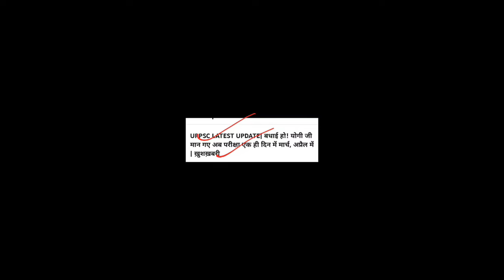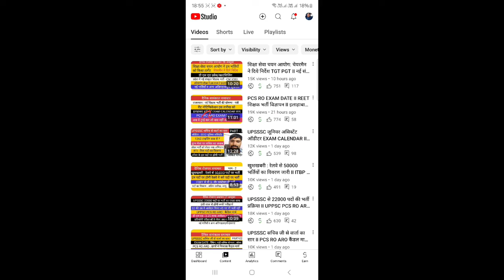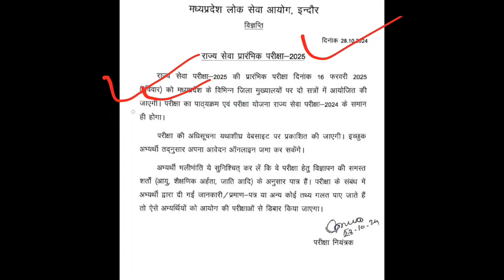PCS RO EXAM मे फिर बदलाव? MPPSC EXAM NEWS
Batch Link
Saksham 2.0 71st BPSC Foundation Hinglish
Batch Link
Sarv Saksham UPPSC 2025 Hinglish Batch
UP SPECIAL 2.0 (Paper 5&6) 2024 Batch - हि दं ी
SANYUKT 2.0 Batch
UP-PSC PCS Prelims 2024 and RO/ARO